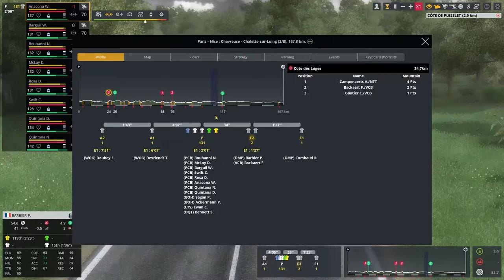2020 Paris Nice : Stage 2 : Chevreuse - Chalette-sur-Loing || Pro Cycling Manager 2019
Bien le bonsoir you lot, and welcome to Paris-Nice, the first WT race this season in France, usually paired with Tirreno, but this year is a different situation. Neverthless, the "Race of the Sun" will once again take us to Nice, on the Mediterranean coast, with hopefully some strong perfromances y Nairo Quintana and his teammates of Arkéa Samsic !